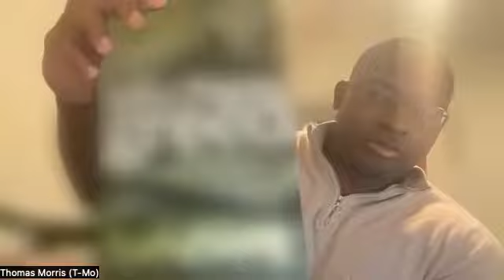Episode 12 - Company Culture Pt. 2 with Thomas Morris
In this episode we re-visit the talks about company culture, this time with guest speaker Thomas Morris.